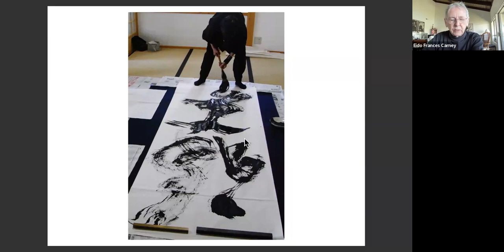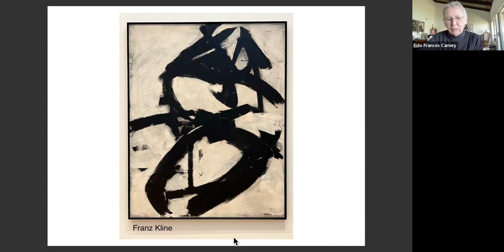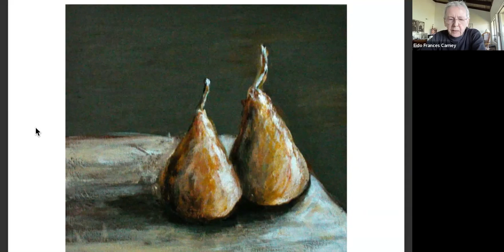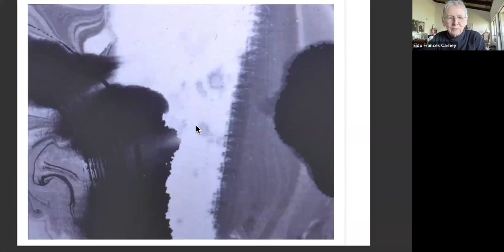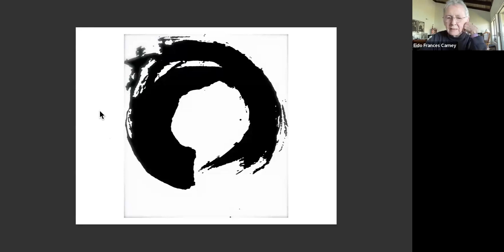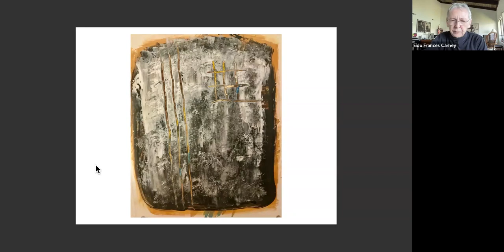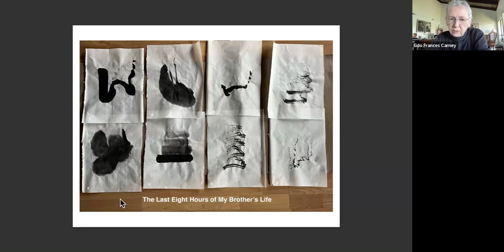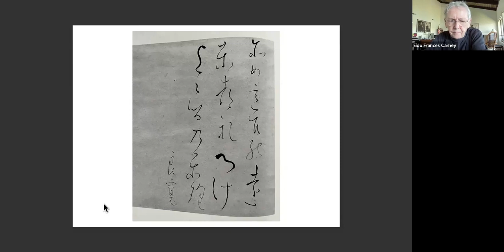PSSA Virtual Meeting - April 2024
Eido Frances Carney - Zen Painting
Eido Frances Carney is the founder and guiding teacher of Olympia Zen Center. She began brush painting practicing Soto Zen with Kōbun Chino Otogawa Rōshi. Then, while living in Japan for several years, she studied shōdō with Shōen Tokunaga often using a relaxed and experimental style. When she returned to Olympia, she met with Fumiko Kimura Senseï with whom she became a good friend and a colleague.